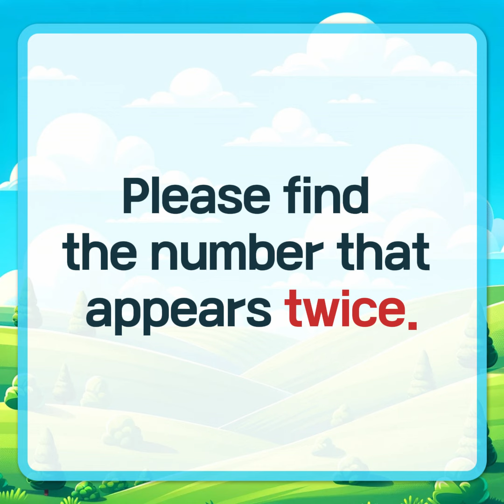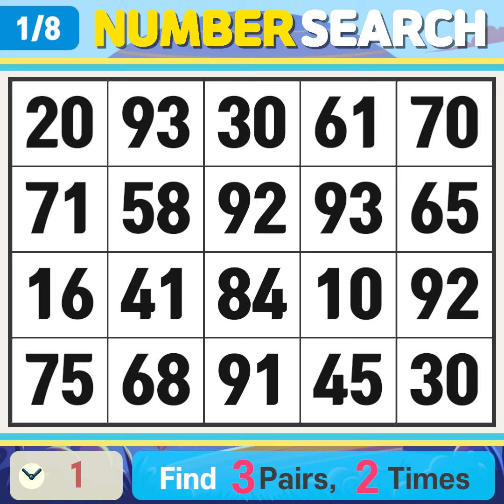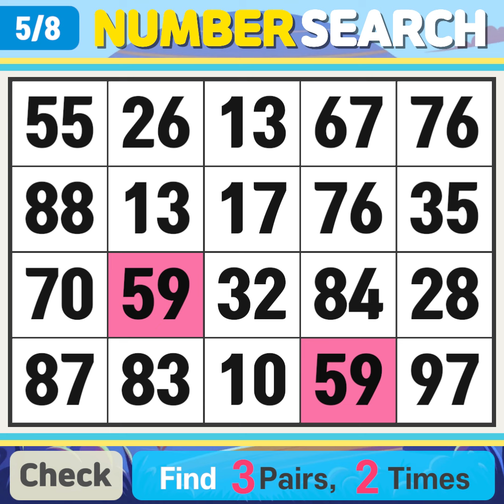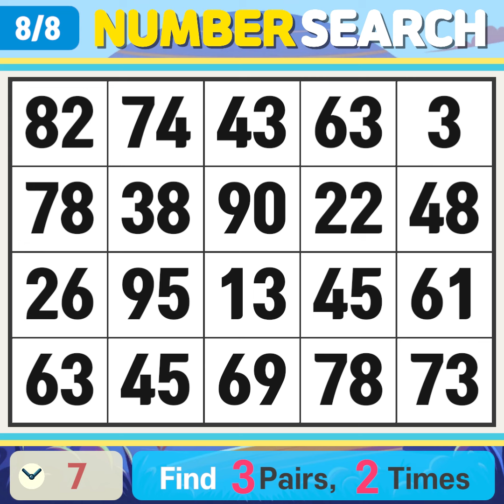NumberSearch. Snack game for brain exercise. 【Memory | Concentration | Brain training】 #026